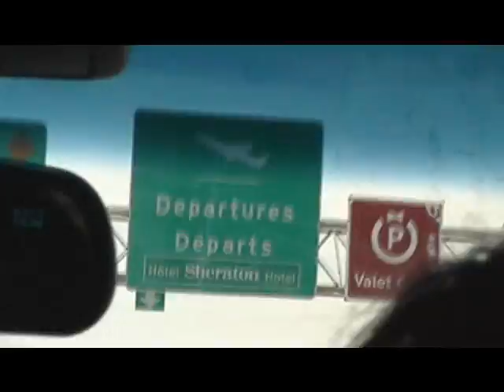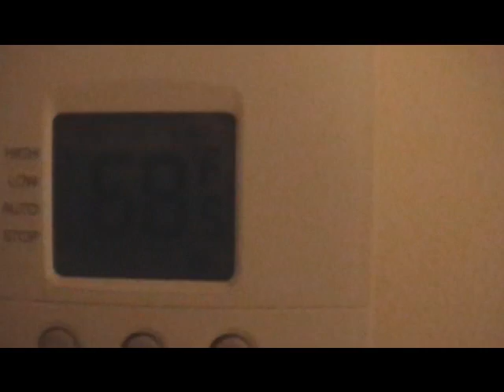NI WEEK VLOG #1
Arriving at NI WEEK